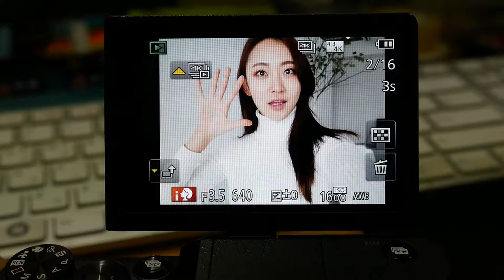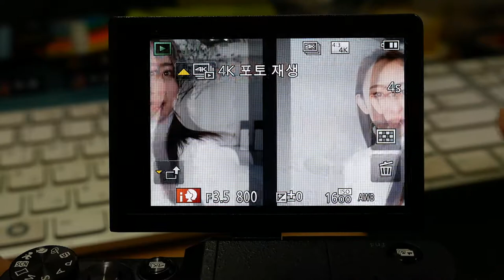Panasonic Lumix GF9 4K Photo Self P1060184